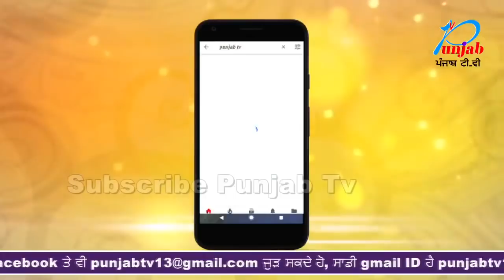ਦੇਖੋ ਲੁਟੇਰਿਆਂ ਨੇ ਘਰ ਵੜ ਕੀਤੀ ਪਹਿਲਾਂ ਭੰਨ-ਤੋੜ ਫਿਰ ਲੁੱਟੀ ਹਜ਼ਾਰਾਂ ਦੀ ਨਕਦੀ